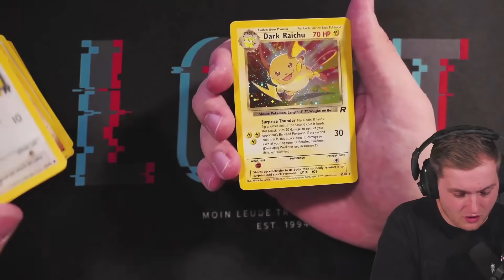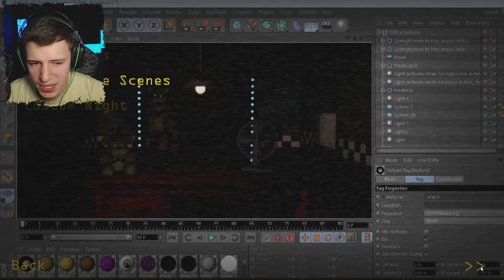ES KOMMEN KEINE VIDEOS MEHR | FNAF A Golden Past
🎮 LET'S PLAY FNAF A GOLDEN PAST